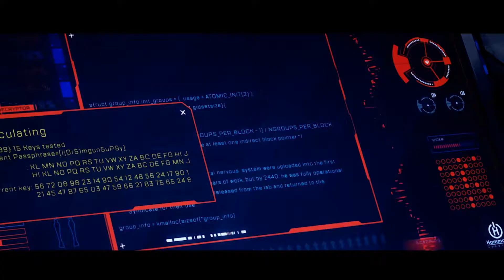Loba Failed To Get revange he's Father_Apex Legends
Your Support Motivates Me.